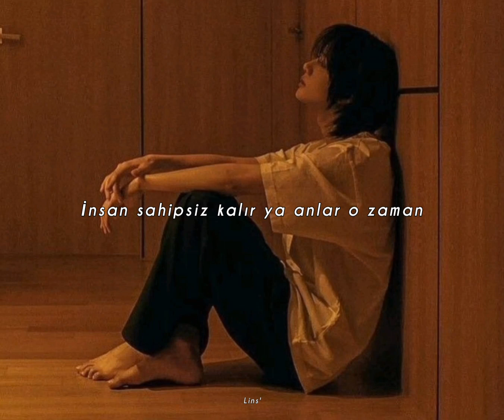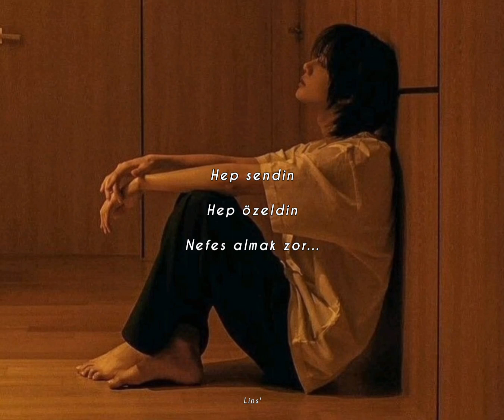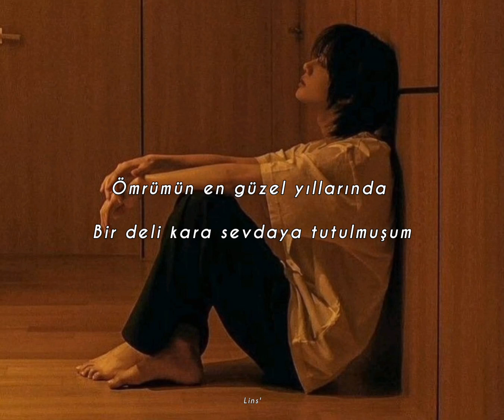Mavi Gri ~ Altüst Olmuşum (Sözleri)